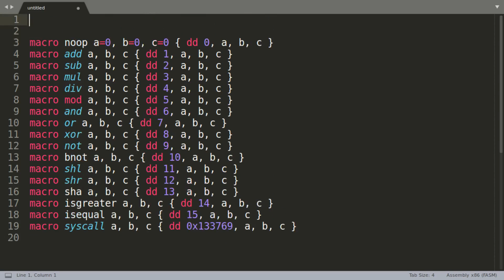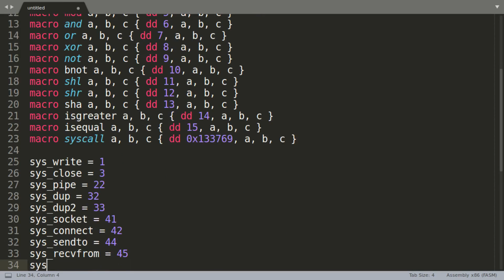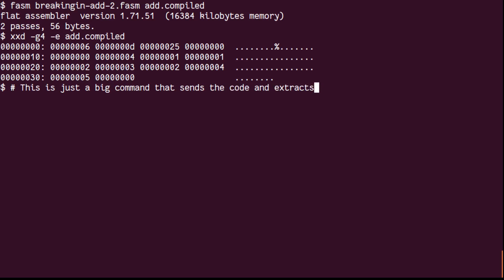breakingin 1.5: automating assembly with FASM macros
In this second video I'll address the issue of manually assembling the code. Using a tool like FASM's preprocessor we can define macros for the VM instructions and this will allow us to more naturally write assembler code and have the computer transform it to numbers for us.